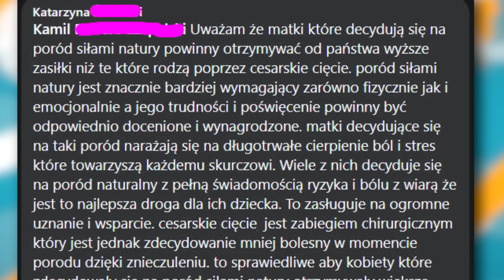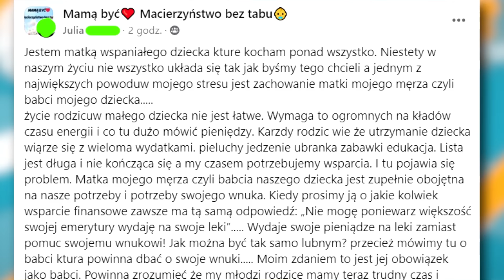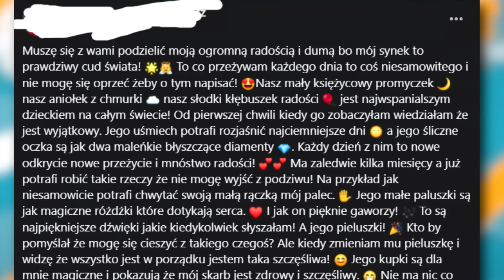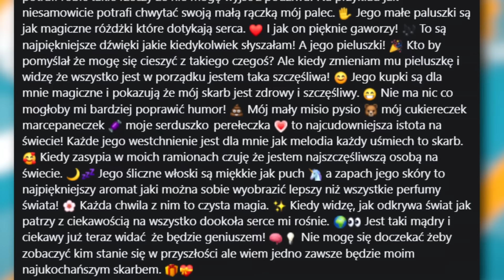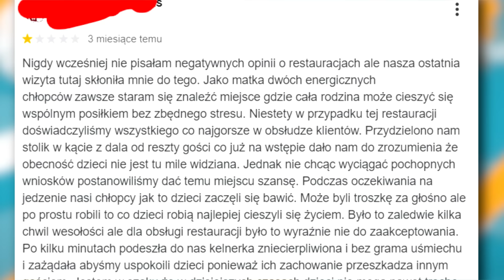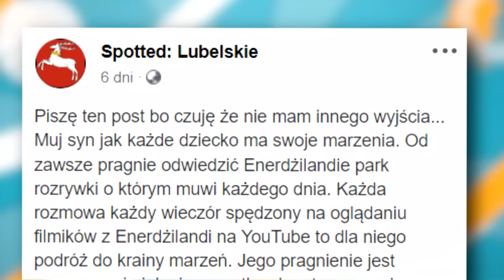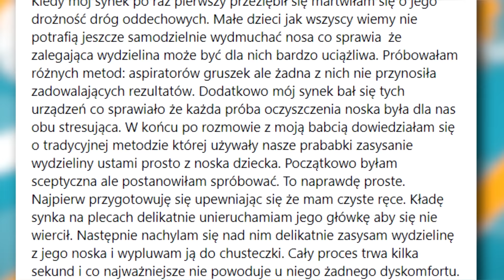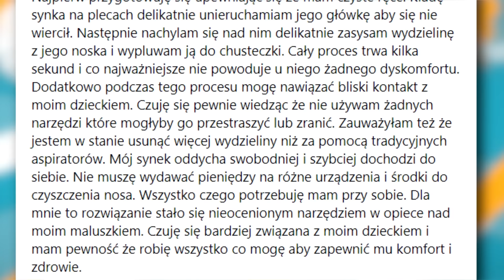Beka z MADEK 83 | BlejtramTV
"Beka z MADEK 83", a w niej między innymi o wyższości porodu siłami natury nad cesarskim cięciem, o niedobrej babci, która woli wydać pieniądze na leki dla siebie, niż na zabawki dla wnuczka, oraz o bombelku, który jest prawdziwym cudem świata. Zapraszam! :)

Zajrzyj tutaj!